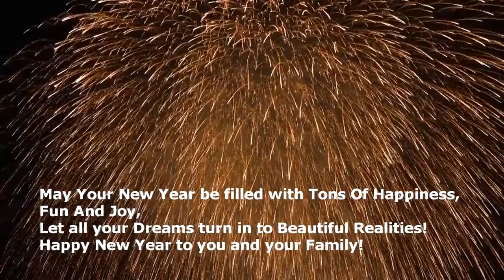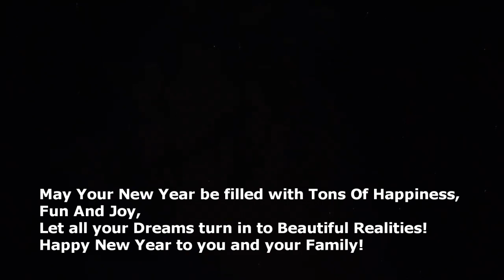Happy New Year 2020 - Countdown